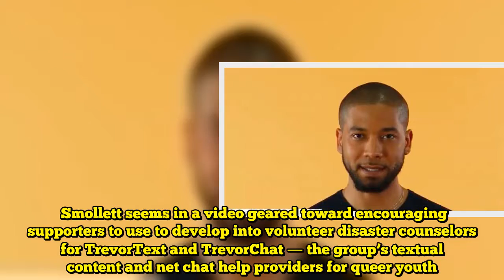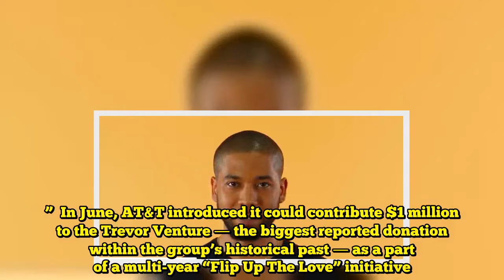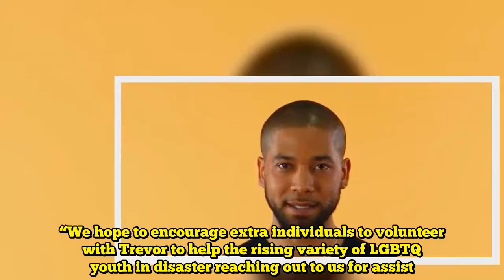‘Empire’ Star Jussie Smollett Spearheads New LGBTQ Youth Marketing campaign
Jussie Smollett is the face of a brand new effort to avoid wasting younger LGBTQ lives throughout the U.S.  The “Empire” actor and singer, 36, has teamed up with the Trevor Venture, a well known LGBTQ advocacy group, for its “Find out how to Save a Life” marketing campaign, unveiled Monday. Smollett seems in a video geared toward encouraging supporters to use to develop into volunteer disaster counselors for TrevorText and TrevorChat ― the group’s textual content and net chat help providers for queer youth.  “It’s heartbreaking to think about the quantity of LGBTQ youth on the market who really feel hopeless and alone, or assume they don’t have help,” Smollett mentioned in a press launch. “Only one supportive individual can lower an LGBTQ youth’s threat of suicide by 30 p.c, and The Trevor Venture is giving everybody the superb alternative to be that individual.”  In June, AT&T introduced it could contribute $1 million to the Trevor Venture ― the biggest reported donation within the group’s historical past ― as a part of a multi-year “Flip Up The Love” initiative.  LGBTQ youths stay almost 3 times as vulnerable to suicidal habits as their heterosexual-identifying friends. An estimated 34 p.c of queer youngsters have additionally mentioned they face bullying in class ― which is why having outspoken function fashions like Smollett issues greater than ever, Trevor Venture CEO and government director Amit Paley informed HuffPost.    “It’s so essential for LGBTQ younger individuals to see that they’ve help out and in of the house,” Paley mentioned. “We hope to encourage extra individuals to volunteer with Trevor to help the rising variety of LGBTQ youth in disaster reaching out to us for assist.”    Supply hyperlink  Like this:Like Loading...